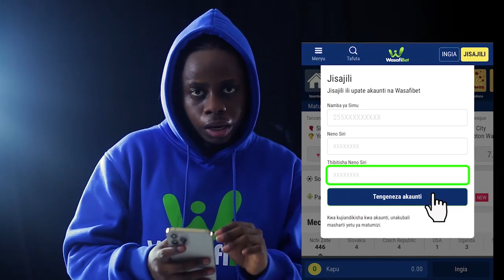KALI YA MWAKA! JAMAA WAIBA TV MAHAKAMANI, DEREVA WA MAHAKAMA AWASAIDIA KUITOROSHA, CCTV ZAWANASA..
Watu watatu wanashikiliwa na Jeshi la Polisi Nchini Kenya kwa kosa la kula njama na kuiba runinga aina yaTLC yenye ukubwa wa inchi 55 kutoka katika mahakama ya mlimani jijini Nairobi.